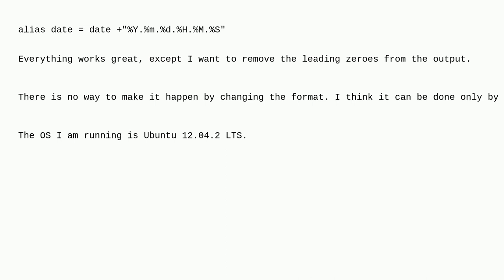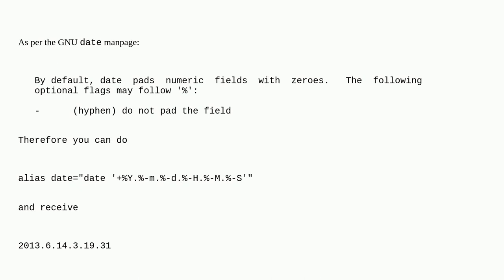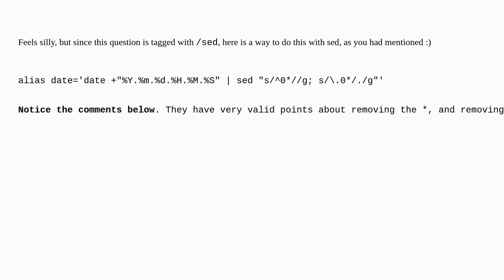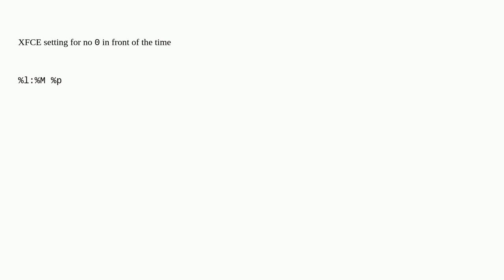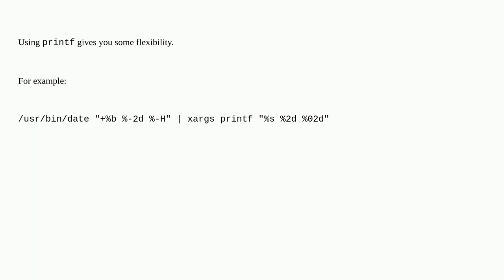Unix: Removing leading zeros from date output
Removing leading zeros from date output

A special thanks goes out to the awesome community

  sed date awk